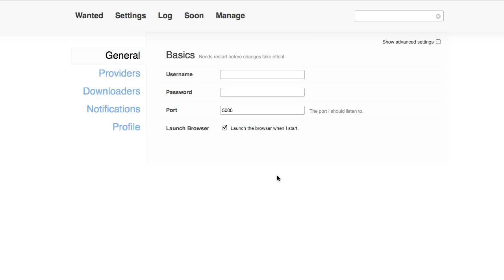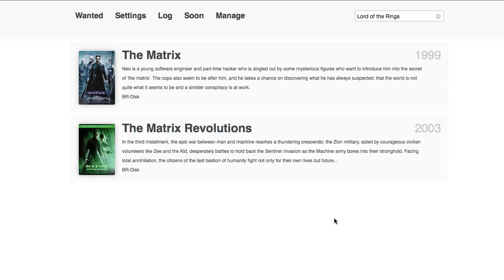CouchPotato v2 test